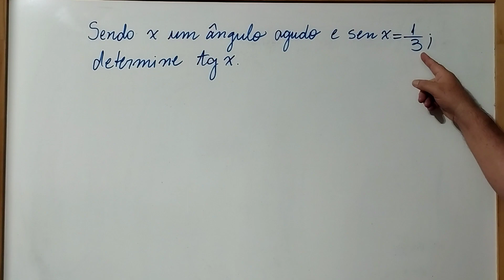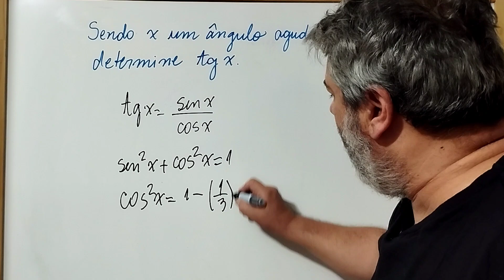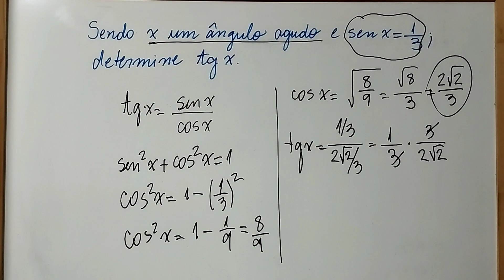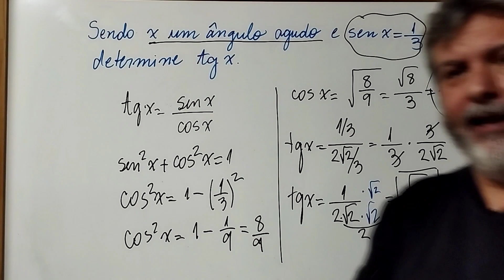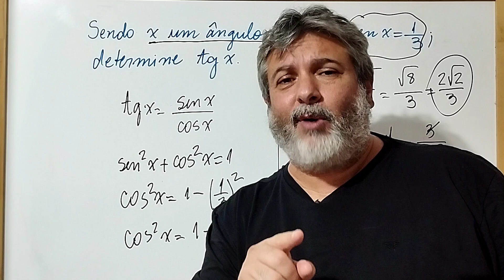📍| Relações Fundamentais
Sendo x um ângulo agudo e sen x = 1/3, determine tg x